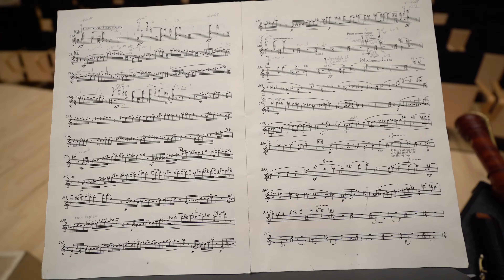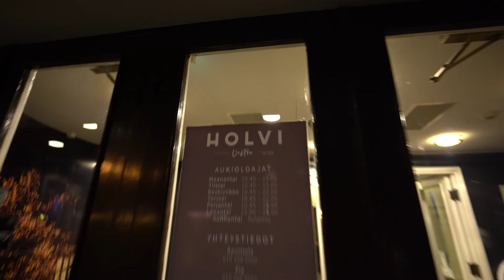Sinfoniaorkesterin SOLISTINA - NOKKAHUILULLA!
Olin Saimaa sinfoniettan (Mikkelin & Lappeenrannan kaupunginorkesterit) nokkahuilusolistina 2. ja 3.9.2021 kantaesittämässä Kalevi Ahon konserttoa nokkahuilulle ja orkesterille.

Tässä matkavlogissa pääset kurkistamaan kulissien taakse! Mistä solistin viikko koostuu? Miten solisti valmistautuu esiintymiseen? Tsekkaa tämä video niin tiedät! :)

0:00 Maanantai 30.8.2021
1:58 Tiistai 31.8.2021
7:06 Keskiviikko 1.9.2021
10:23 Torstai 2.9.2021
15:18 Perjantai 3.9.2021

Jäikö kysyttävää tai kommentoitavaa? Vastaan kaikkiin kommentteihin!